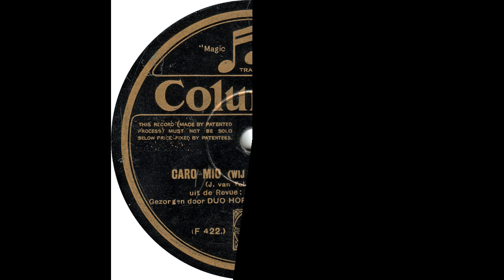Duo Hofmann - Caro Mio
Duo Hofmann - Caro Mio(Columbia D 9922)-(WF 422)